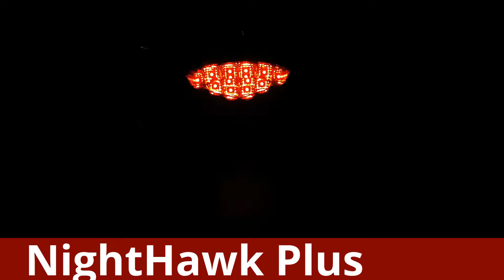NightHawk + Brake Light Patterns